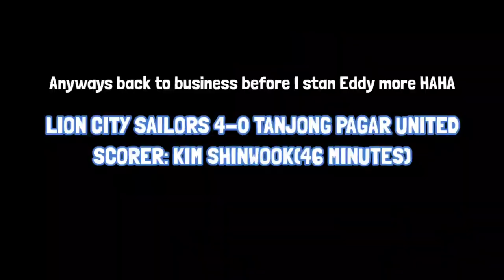LION CITY SAILORS ADVENTURE VLOGS SEASON 3 EPISODE 8: 7-GOAL TOP OF THE TABLE THRILLER!!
For today's episode, Simon Chin is our host and he will be giving you guys a vlog from his POV!!